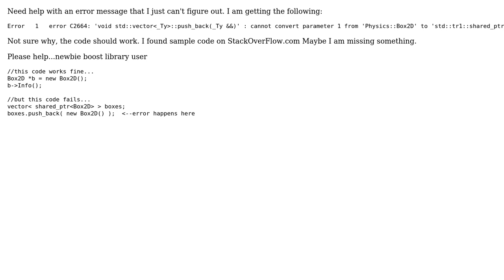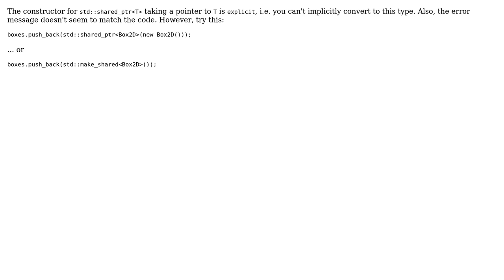Error 2664 - Can't convert from std::vector‹...› to std::tr1::shared_ptr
With thanks & praise to God, and with thanks to the many people who have made this project possible! | Content (except music & images) licensed under CC BY-SA | Music | Images & others | With thanks to user Dietmar Kuhl user badboy11 and the Stack Exchange Network Trademarks are property of their respective owners. You are responsible for your own actions.